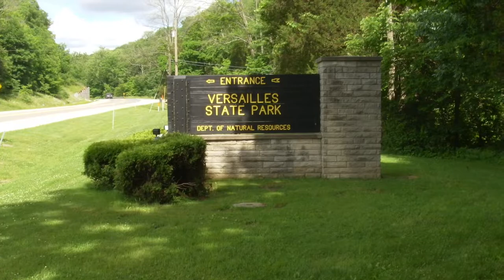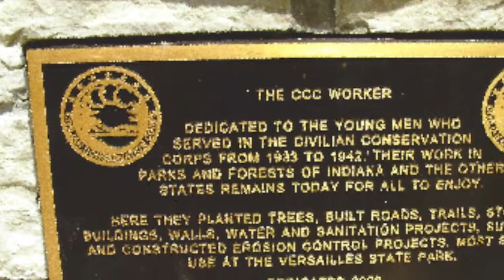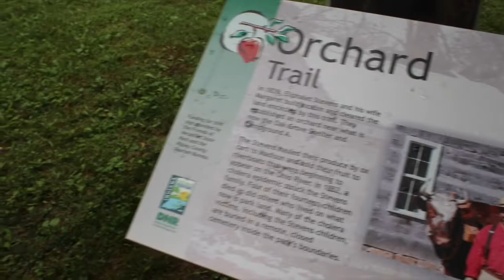Versailles, Indiana Bicentennial: Versailles State Park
Established in 1934.  Comprised of nearly 6, 000 acres.